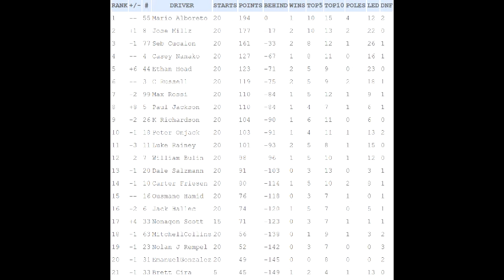NROL Mobil 1 F1 Series Race 20 - Argentine Grand Prix at ButiBamBa